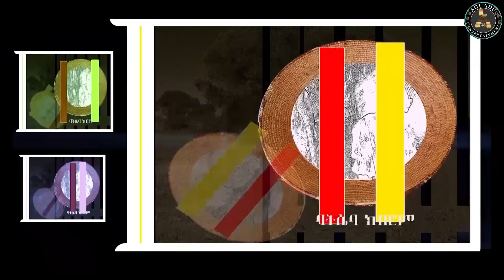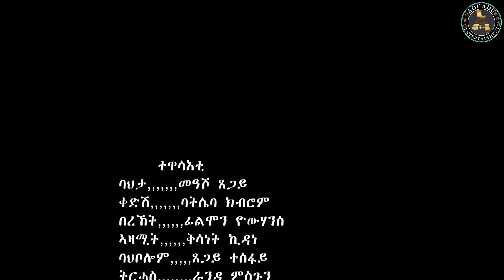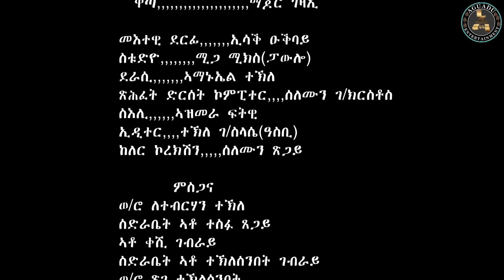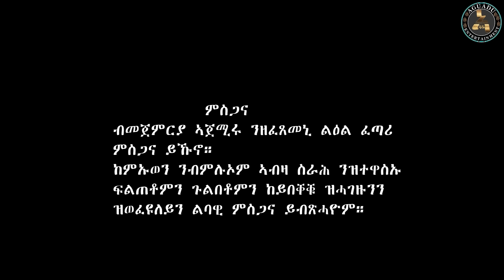Meqursey - መቑርሰይ - Best Eritrean Movie - Part 1 - 2